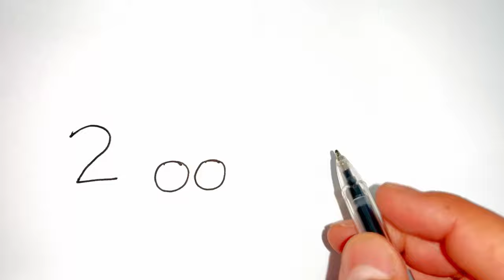qalamda quyon rasmini chizish/нарисовать кролика карандашом/draw a picture of a rabbit in pencil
oddiy qora qalamda quyon rasmini chizish/draw a picture of a rabbit with a simple black pencil/нарисовать кролика простым черным карандашом